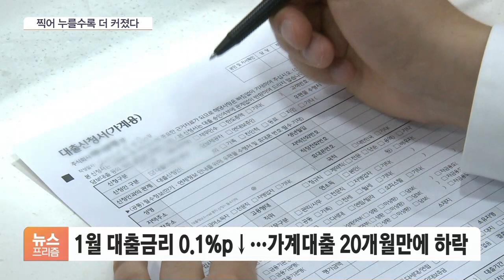찍어 누를수록 더 커졌다…예대금리차 9년7개월 만에 최대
[앵커]

금융당국의 압박과 채권시장 안정으로 지난달 은행권의 대출 금리와 수신금리가 모두 하락한 것으로 나타났습니다.

하지만 수신금리가 더 큰 폭으로 내리면서 예대금리차는 약 10년 만에 가장 큰 폭으로 벌어졌습니다.

첫 소식, 김성훈 기자의 보도입니다.

[기자]

지난달 예금은행의 평균 대출금리는 전달보다 0.1%p 내린 5.46%였습니다.